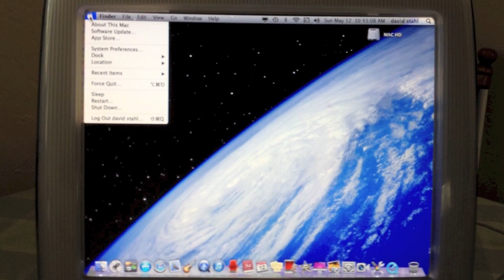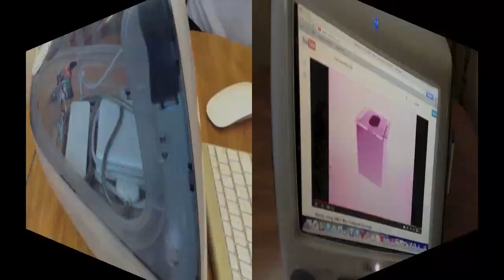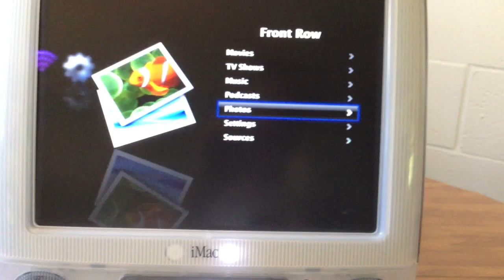THE IMAC G3 REBUILD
iMac G3 I Love the Classic Look Of This Computer I Was Disappointed When One Day After Many Years Of Being In Storage It Would Not Power Up. So I Thought To My Self I Wonder If I Could Kept The Classic Look The same But Put A Mac Mini In It And Also Replace The CRT Screen With A Newer LCD Flat Screen But Kept The Cost Down. About $350 later Took Some Serious Engineering This Is The Result.
The Music Is Tgreen He Is A Fantastic Composer/Director Here Is His

MY EBAY LISTINGS